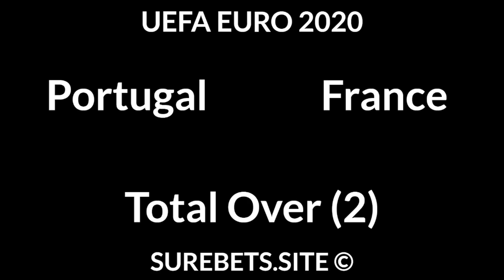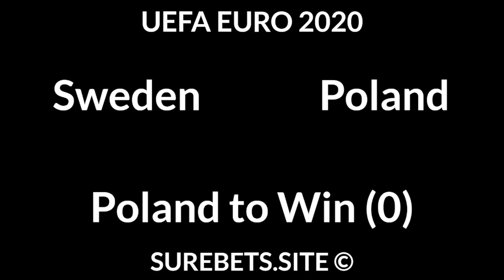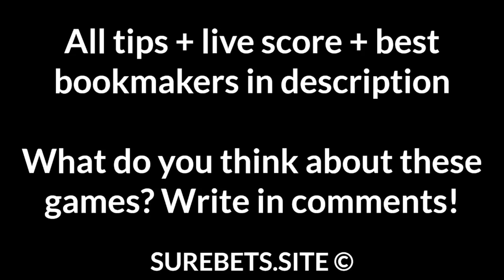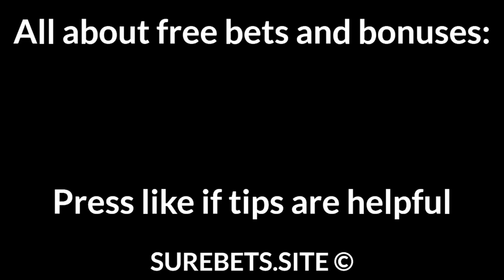Football Betting Tips Today — UEFA EURO 2020, J1 League Predictions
Slovakia vs Spain
Slovakia to Win (+2)

Sweden vs Poland
Poland to Win (0)

Kashiwa Reysol vs Urawa Reds
Kashiwa Reysol to Win

Vissel Kobe vs Yokohama
Vissel Kobe to Win